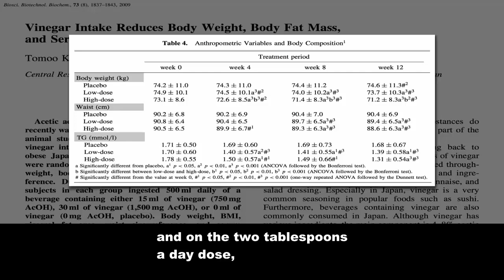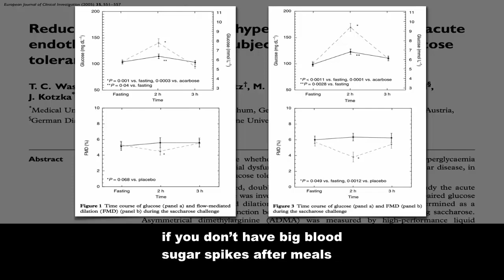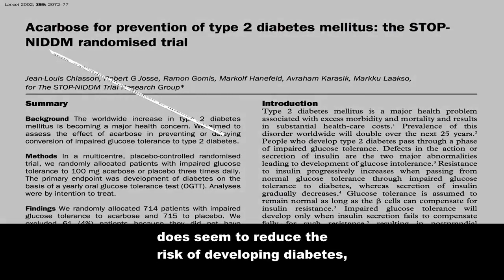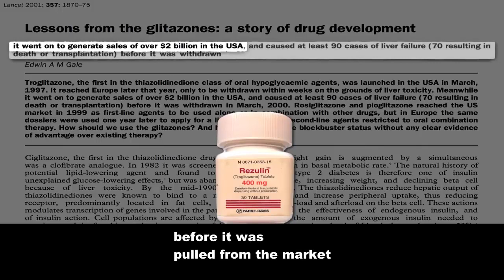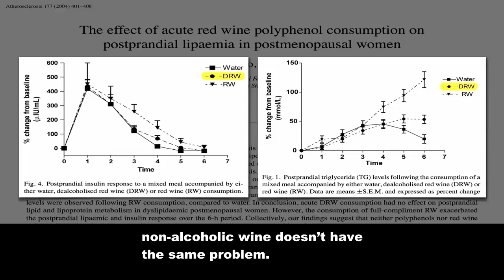Can Vinegar Help with Blood Sugar Control ?|Dr Michael Greger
Dr. Michael Greger Talks About Blood Sugar Control with Vinegar and  blood sugars spike.
     The consumption of vinegar with meals was used as a folk remedy for diabetes before drugs came along, but it wasn’t put to the test until recently.

Video Sources

Vinegar Consumption Increases Insulin-Stimulated Glucose Uptake by the Forearm Muscle in Humans with Type 2 Diabetes.

Effect of acetic acid and vinegar on blood glucose and insulin responses to orally administered sucrose and starch  [1988]

Doctor Michael Greger is an American physician, author and professional speaker on public health issues, particularly the claimed benefits of a plant-based diet and the claimed harms of eating animal products. He is a vegan and creator site  about nutrition fcats and every aspect of healthy eating

Can Vinegar Help with Blood Sugar Control?